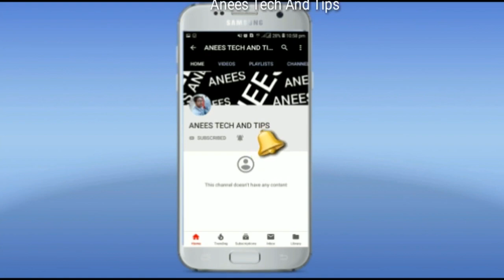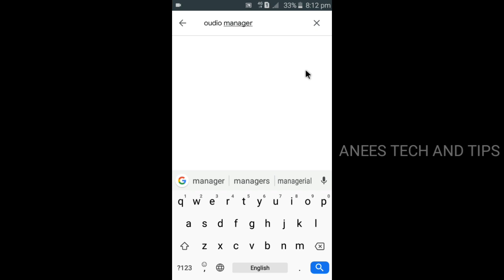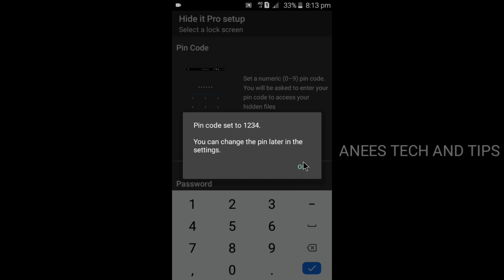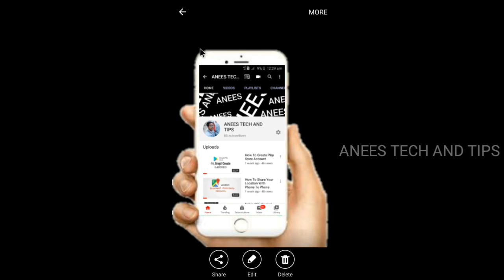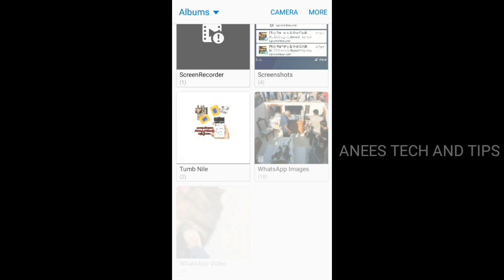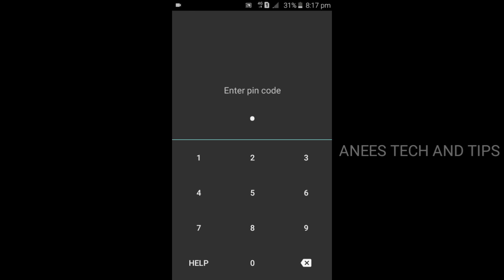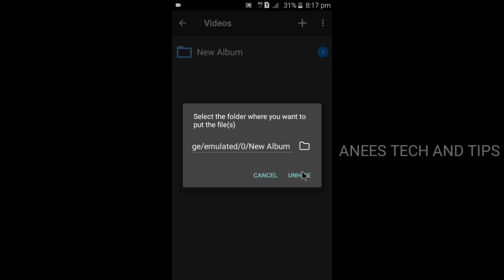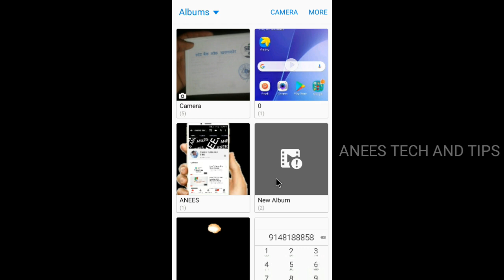How To Hide Fotos & Videos//ANEES TECH AND TIPS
ചെറിയ Video ആണ്